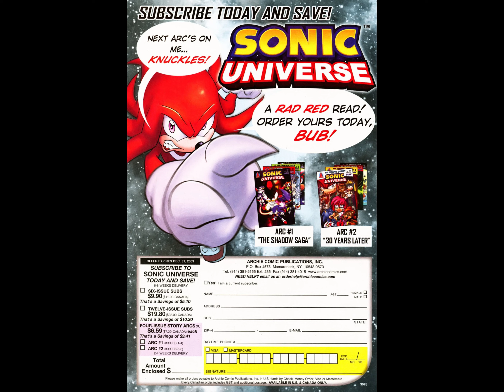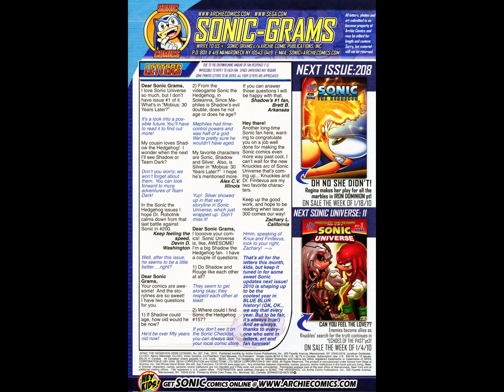Sonic Hedgehog 207 [comic book]